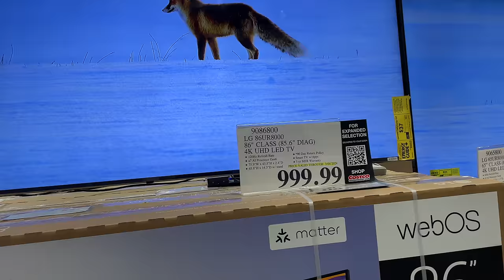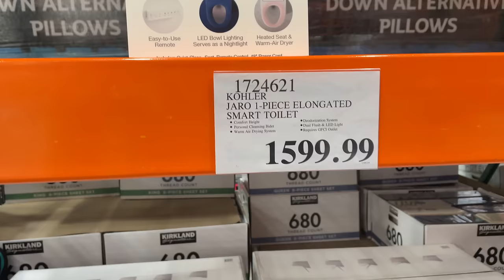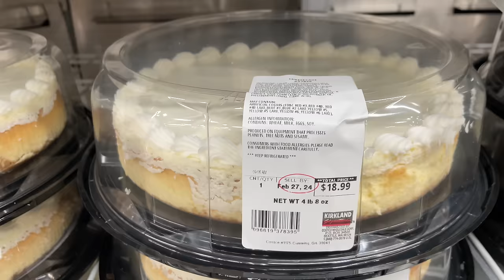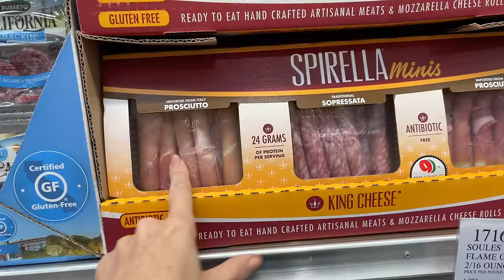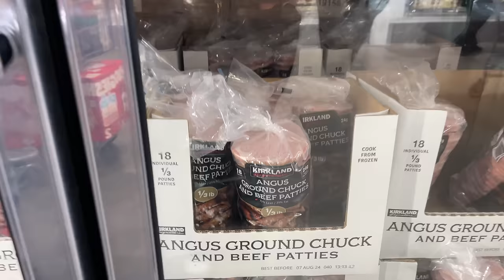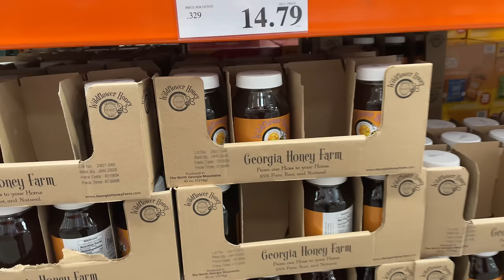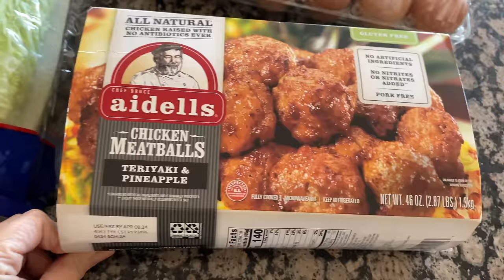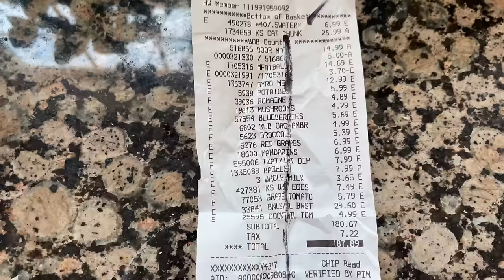Sonntags Einkauf bei Costco! | Leben in den USA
Hier kommt ein neuer Vlog! Heute gehen wir bei Costco einkaufen- ein Lebensmittelgroßhandelsgeschäft in den USA! Viel Spaß!